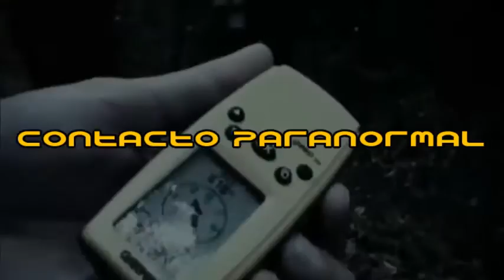火星在其实际颜色 维基解密泄露的照片